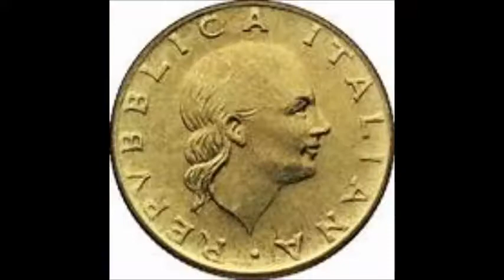" COCCIA PILATE " - Saltarello Abruzzese - Musica di VINCENZO COCCIONE